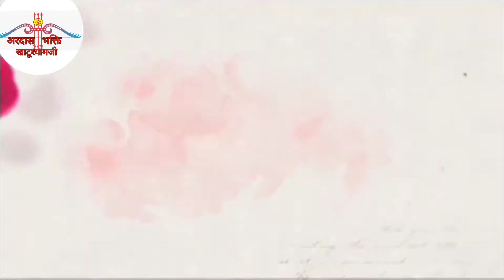Darshan Ka pyasa Hu sanware darshan de de re jivan bita Jaye .. New Shree Shyam status 😍😍